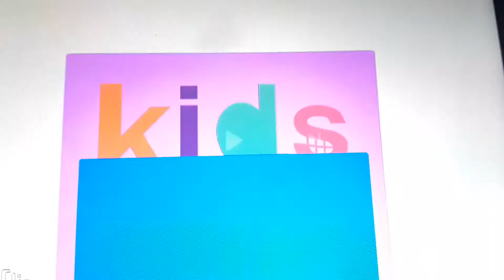K I d and s go to different places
From Ivan tuube